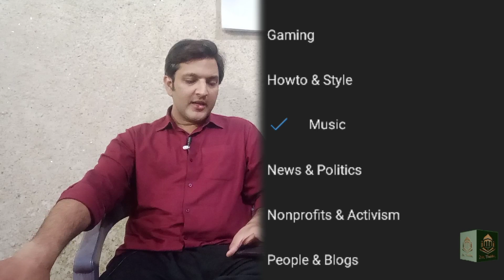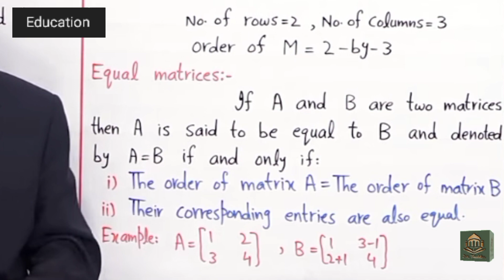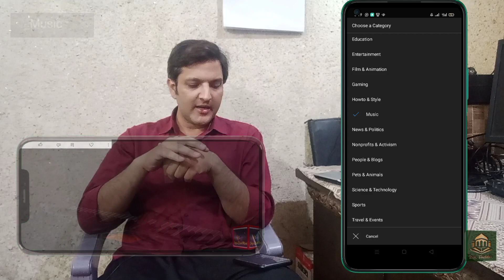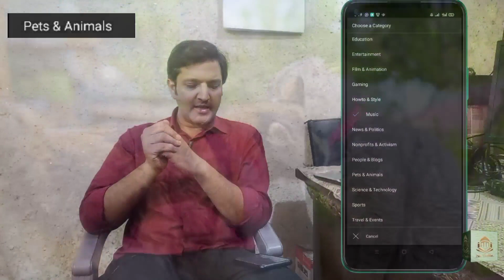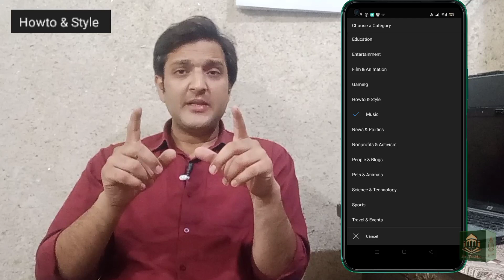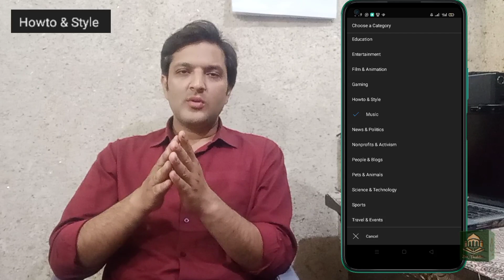YouTube Channel Categories Explained 2023 Urdu Hindi | Konsi Category Select Karen | Zain Foundation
YouTube Channel Categories Explained in 2023 in Urdu / Hindi | Konsi Category Select Karen
 How To Select Right Category 2023

Follow on twitter: @ZainSaeedPk

YouTube's All Categories Explained in Details in urdu and Hindi. Which YouTube Category is best for Your YouTube Channel. Cooking Channel Category, Poetry Channel Category, Art & Crafts Channel Category Explained in urdu.

FAQ about YT Channel Category:

Cooking ka Channel konsi Category main aata hai, Urdu Poetry ka Channel konsi Category main aata hai, tamaam Categories ko is Video main Explain kya gya hai.

We are providing a full free youtube course that will allow you to learn a lot of things like:

Our Course Includes:

that will make you learn kinemaster complete course in urdu hindi for beginners imcluding;

a) kinemaster video editing
kinemaster video editing effects
b) kinemaster par video banane ka tarika
c) Kinemaster chroma key and using green screen effects with unlimited video layers

that will make you learn pixellab complete course in urdu hindi for beginners including;

a) how to use pixellab
b) pixellab editing
pixellab font download ( pixellab mein font kaise add kare )
c) Creative and 3D Logo design
d) How To Create Thumbnails (pixellab se thumbnail kaise banaye)
e)Photo editing and color grading
how to add font pixellab

that includes;
how to create a youtube channel
Youtube Per Kia Content Banana Chahye
youtube niche ideas 2023
youtube niches and ideas without face and voice
youtube niche research
youtube channel kaise banaye
youtube shorts
thumbnail tutorial youtube android
how much earning from youtube
how much does youtube pay
how much views on youtube to make money
zain tech
zain tech videos

BGM Credits.